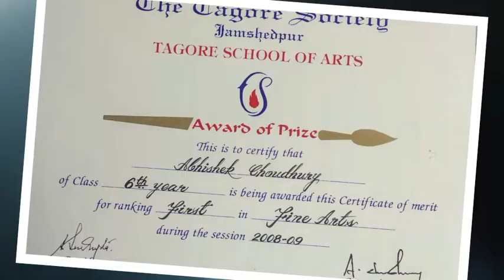Abhishek Choudhary | NITIE Mumbai | Godrej LOUD Trailer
Meet Abhishek Choudhary, and accompany him on his journey to fulfill his coveted dream via Godrej LOUD!